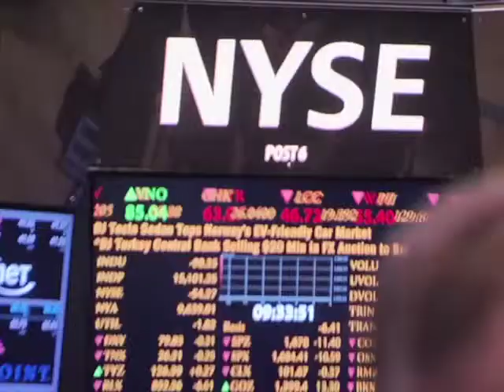Market report sample show/一周美国金融市场与股市行情总结分析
节目中包括了证券，大宗商品等金融市场的表现，以及美国政府和联储货币政策度经济的影响。